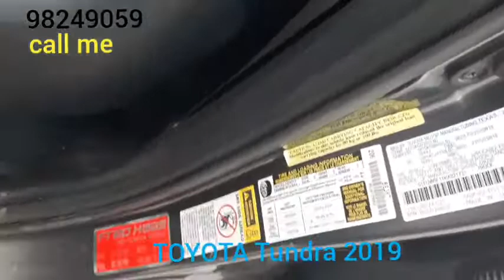how to Toyota Tundra 2019 full automatic very special#keşfet